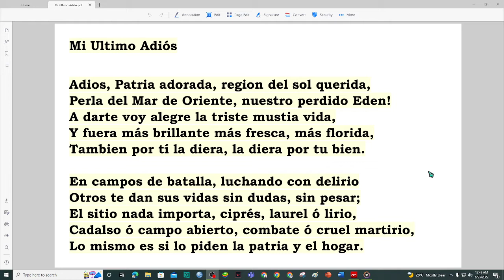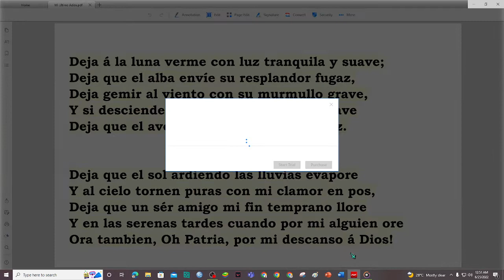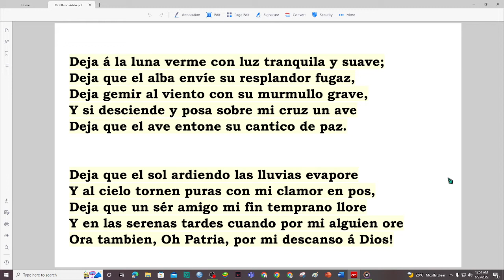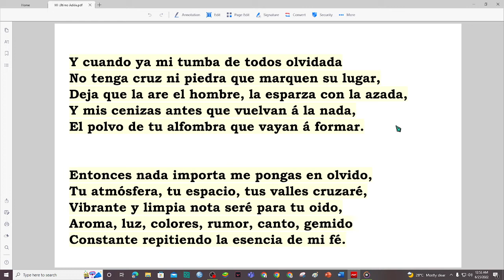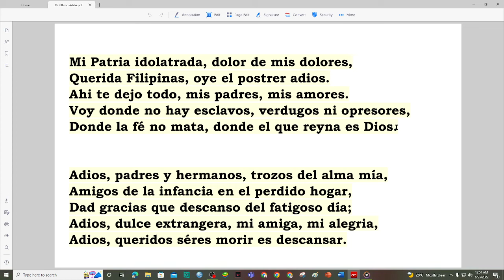Mi Ultimo Adios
Mi Ultimo Adios (Jose Rizal) - Performed by TATs